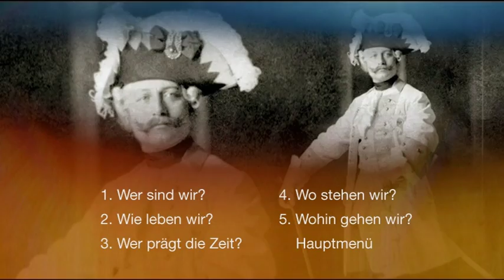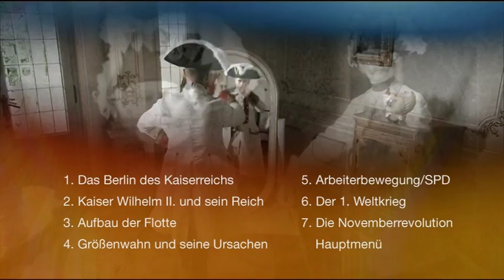Die Deutschen Wilhelm und die Welt Trailer.VOB